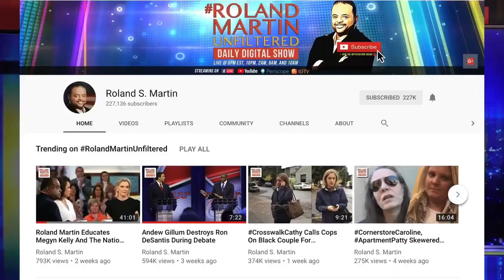Virginia Senate Votes To End Lee-Jackson Day And Create A New Holiday On Election Day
On the Tuesday, the Virginia Senate  voted to get rid of a state holiday honoring two Confederate generals and create a new holiday on Election Day.

The vote was 22 to 18 to do away with the Lee-Jackson holiday, with every Democrat and one Republican, Sen. Siobhan S. Dunnavant (Henrico), in favor. The bill now heads to the House.

Virginia's Lt. Governor, Justin Fairfax spoke with Roland Martin during Wednesday's edition of RolandMartinUnfiltered about the VA Senate voting to end Lee-Jackson day.